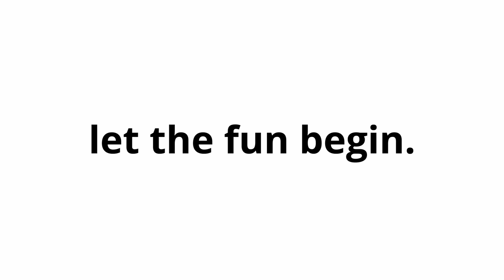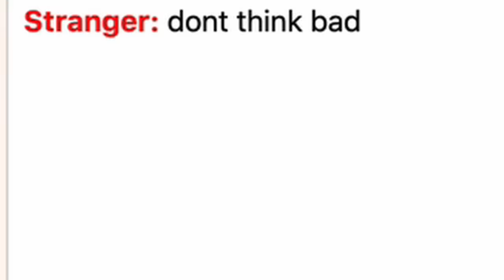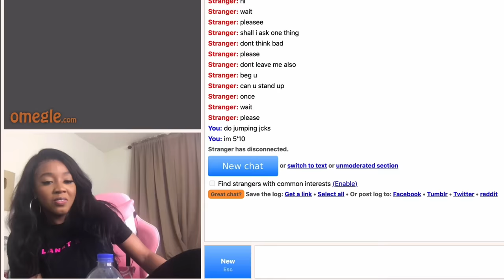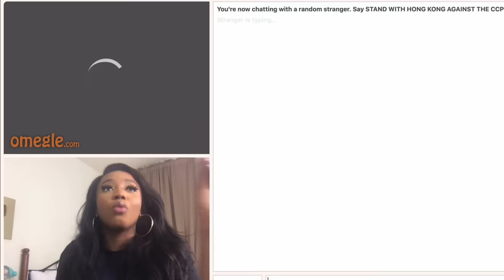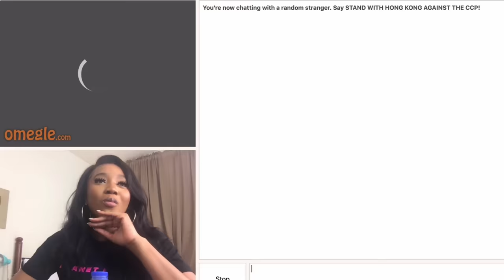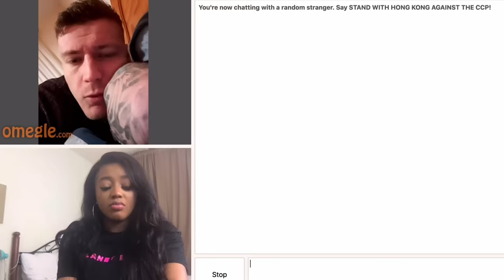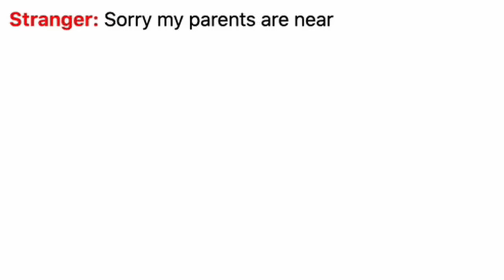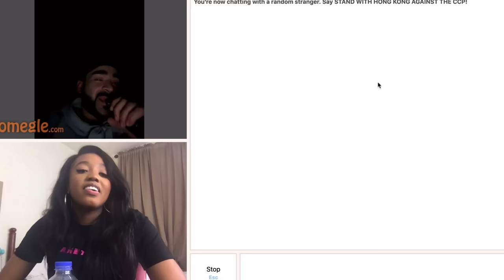FINDING A BOYFRIEND ON OMEGLE *it worked*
So … yeah i think i may or may not have found a boyfriend on omegle and just in time for valentines day :)

☞ faq
name: courtney adanna
age: 23
birthday: september 9
camera: canon g7x mark ii
editing software: davinci resolve 16

I love you all so much for everything. I wouldn't be here if it wasn't for your never-ending support and I truly appreciate everything. Every single one of you have changed my life for the better. YouTube is something I've always wanted to do and I couldn't have asked for a better group of supporters. You have changed my life and I thank you.
- Courtreezy